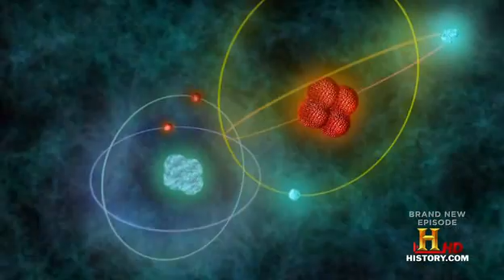The Universe - Space Wars Part 1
Outer space is already an essential part of America's ability to fight wars. Our military depends on satellites for many things, such as communications, reconnaissance and targeting information. But so far, no country has put weapons into space, although the U.S. and China have both shown they can shoot down satellites with ground-based missiles. If weapons do become a part of space, how will they work, how effective will they be, and what type of damage could they do? From ground-based lasers to telephone-pole sized rods hurtling from space at two miles per second to the far out weapons of the distant future, it's time to "lock and load" for Space Wars.